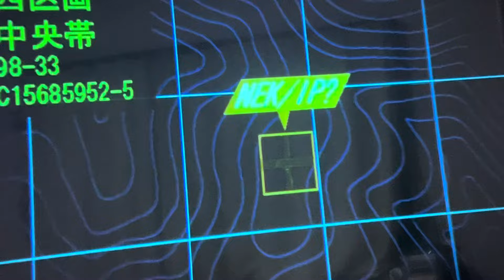空挺レンジャーというユニットは無い。教育のみ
空挺レンジャー教育課程をクリアして間もないメンバーで構成？新旧構成なのか分からぬ映画